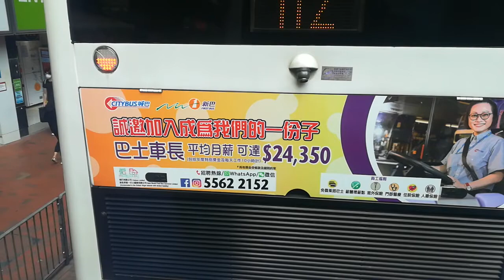bus ride 3.0